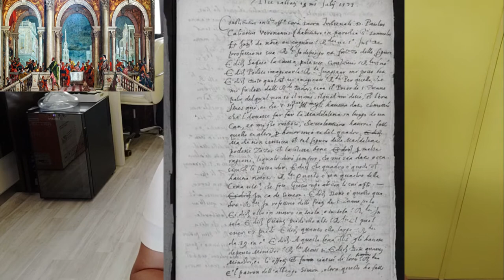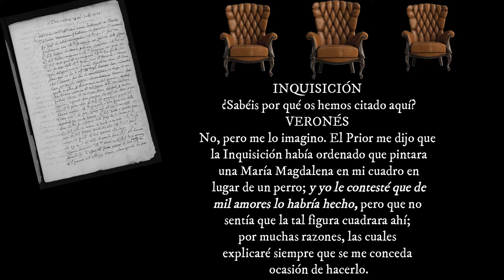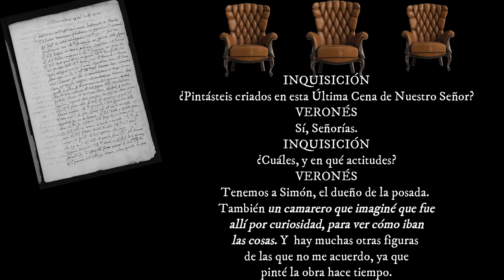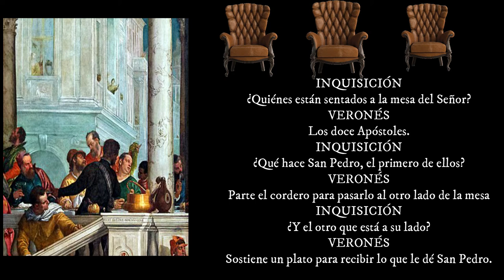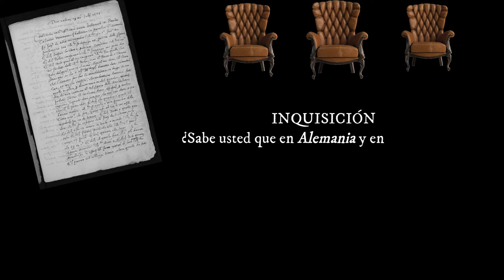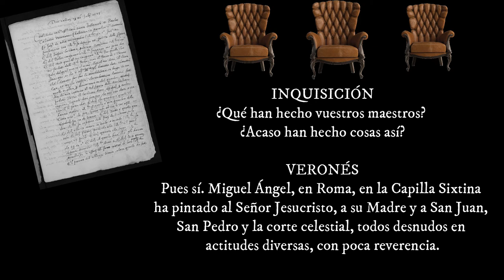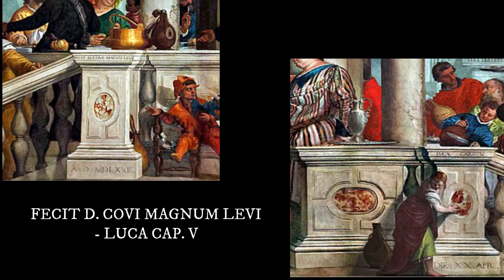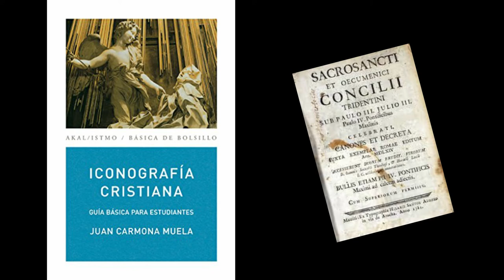Arte e Inquisición: La "Cena en casa de Levi" de Paolo Veronese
Estamos en la Italia del Cinquecento post Concilio de Trento. La iglesia católica espera mucho del arte en cuanto a su capacidad didáctica y sensible hacia la verdadera fe.  A su vez, en el mundo del arte se acentúan los rasgos de autonomía y creatividad; aquellas ideas iniciales del humanismo renacentista, adquieren durante el manierismo su máxima expresión y simbología. Artistas y eclesiásticos parecían tener perspectivas muy diferentes y esto derivó en que algunos de los primeros rindieran cuenta frente a los Tribunales del Santo Oficio. Uno de ellos fue Paolo Veronese (Verona, 1528-Venecia, 1588) por la obra que hoy nos ocupará llamada "cena en casa de Levi".
La importancia de recuperar estos episodios radica en el marco sociocultural y religioso en el que suceden, en cómo las formas y colores en el arte se ven sometidas a rigurosas reglas y en los recursos que fueron encontrando los artistas para no ceder el terreno ya conquistado.